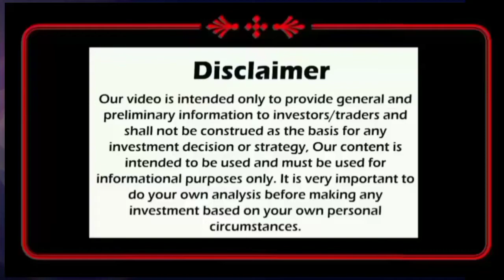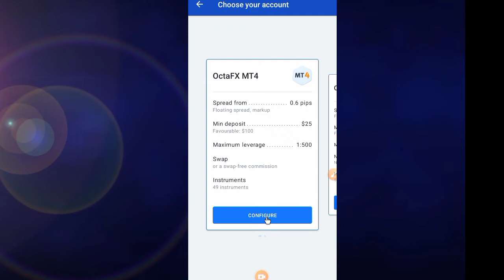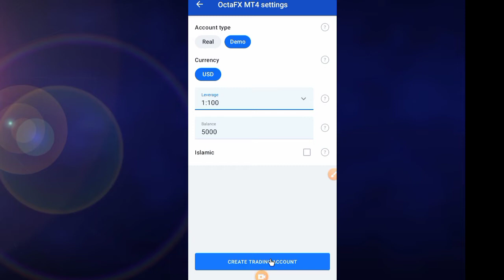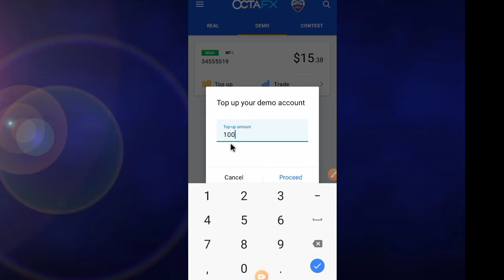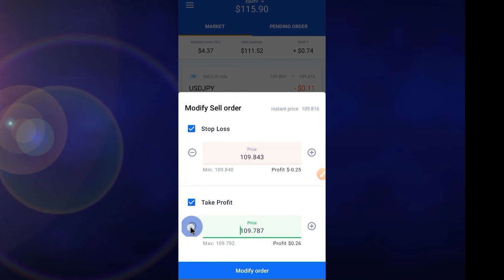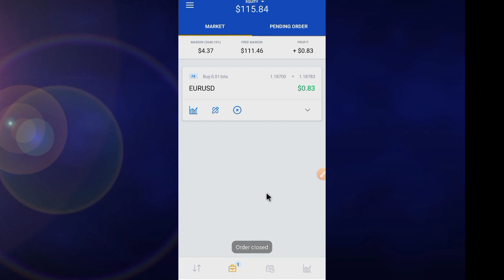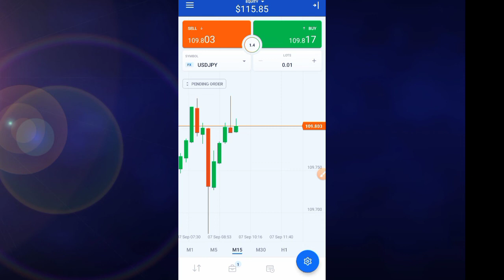how to use octafx demo account |octafx me trading kaise kare | octafx se paise kaise kamaye